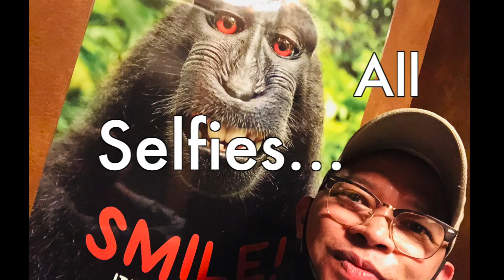The drawing of the image of St. Marciano Patron Saint of Frigento (AV)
This video is about Berns Adajar vlogs...